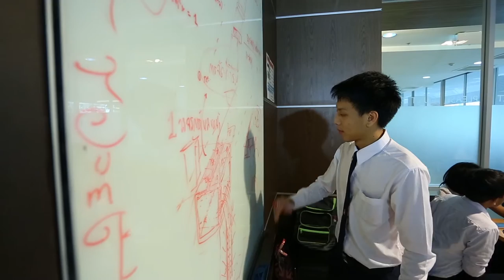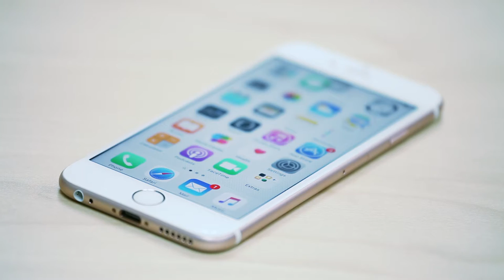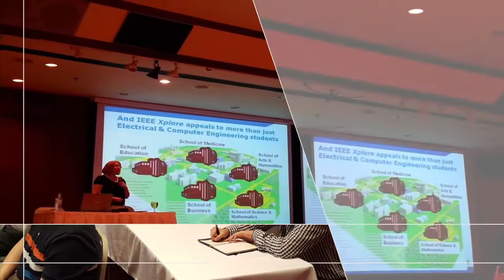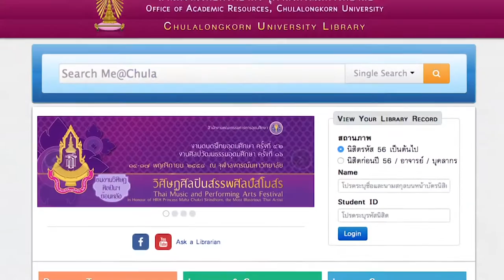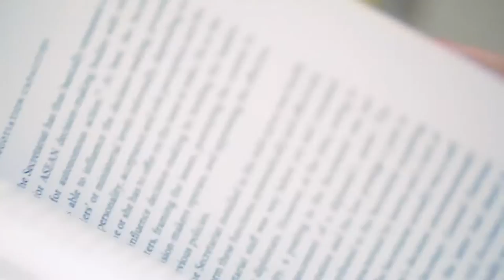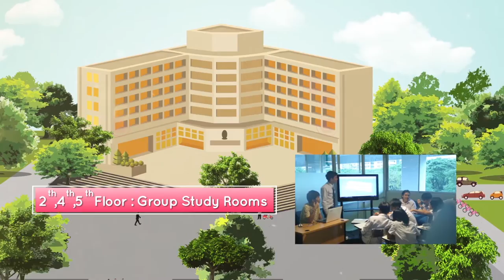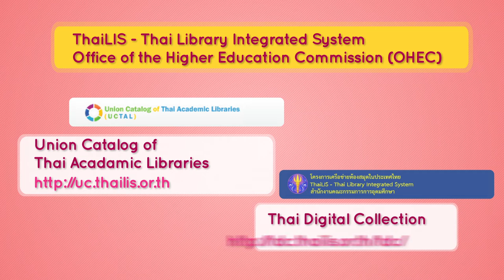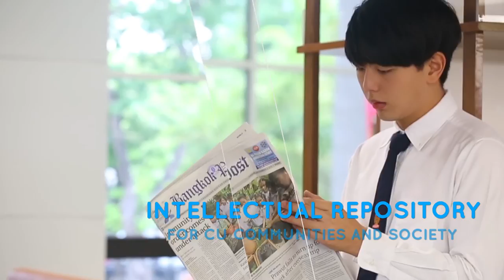Office of Academic Resources, Chulalongkorn University